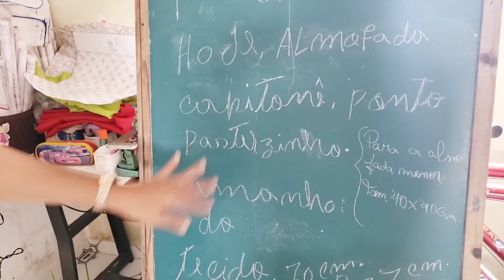COMO FAZER ALMOFADA DE CAPITONÊ PONTO FOFOCA PASTEL PASSO A PASSO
Neste vídeo está a explicação, passo a passo de como fazer a Almofada de Capitonê ponto fofoca pastelzinho".

📍Detalhes do vídeo:

↪️Tecido que uso: Oxford